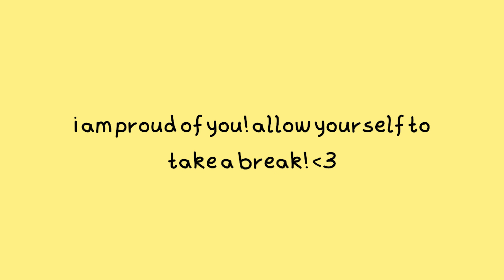our painted stages fall apart by scenes | chapter six - smoke cleared, mirrors broke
hey sunflowers 🌻

this time i know bakugo needs a hug, and a medic

happy spooky season! have you had a pumpkin spice latte before? did you like it? i personally haven't but i want to! allow yourself to take a break whilst listening to me read, perhaps you could have a cup of tea or snuggle with your favourite fluffy friend. my cozy corner of the internet is always happy to have you, stay as long as you like!

if you have any requests for other pieces of work to read or video ideas don't hesitate to leave them in the comments.

keep growing my sunflowers mwah!
nephilim xx